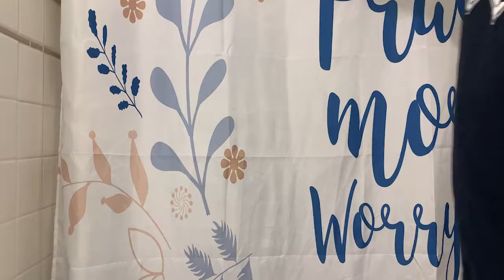Nothing But The Blood - pop punk rock hymn cover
Another great hymn for any punk rock fans out there